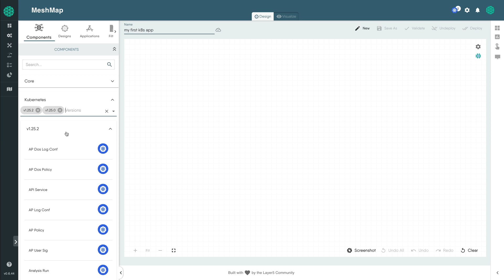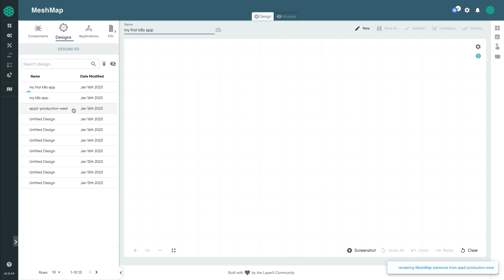MeshMap Designer Walk-Through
With thousands of components available, you can collaboratively design and operate your multi-cloud and cloud native infrastructure. for details.